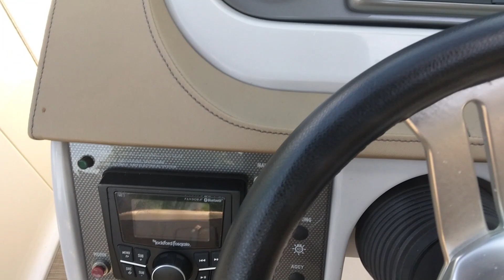2017 Sea Ray SDX 240 #336472